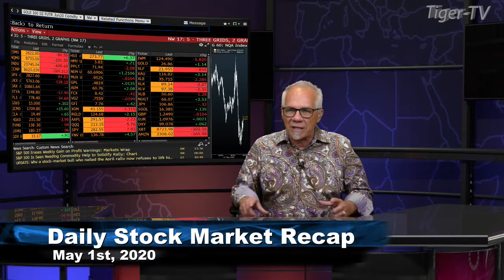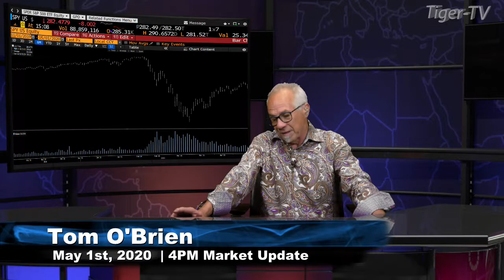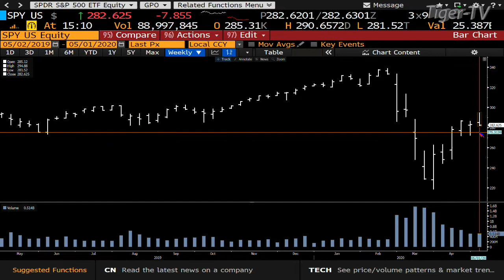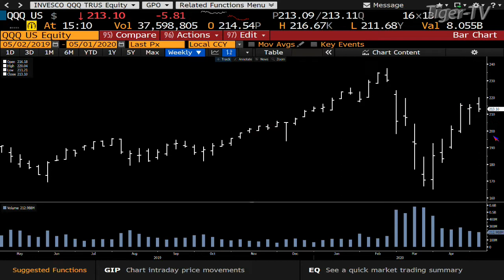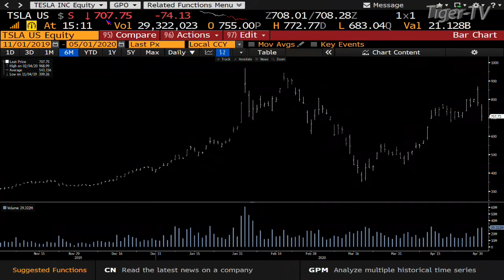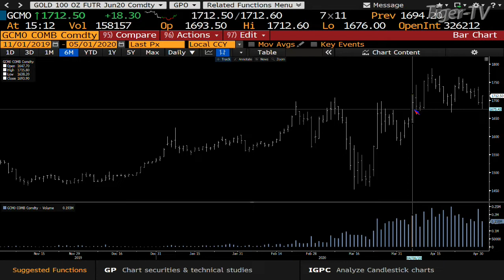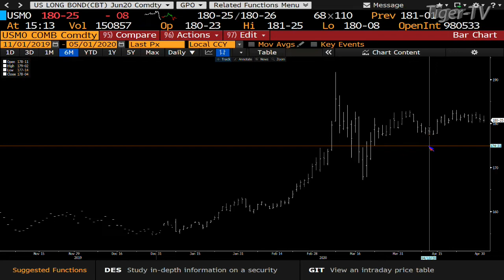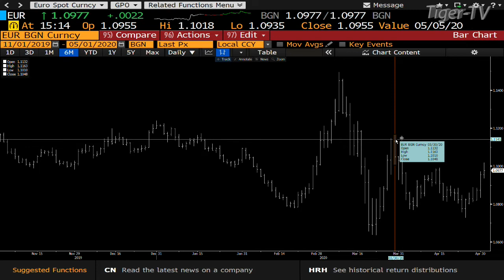May 1st, The Daily Market Recap on TFNN - 2020